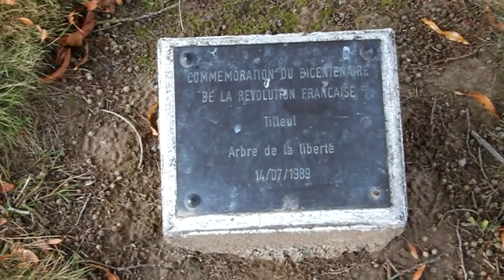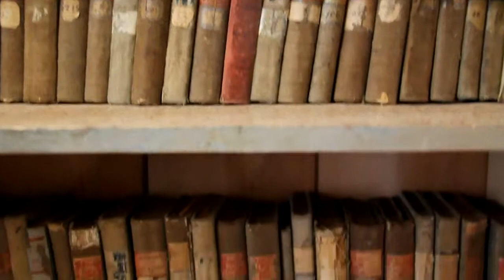Une classe reconstituée au Favril et des souvenirs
Le maire a reconstitué une classe de l'école comme cela était avant le regroupement avec Pontgouin. Tout est d'époque. Et John Billard continue sa collection de photos de classe vintage.